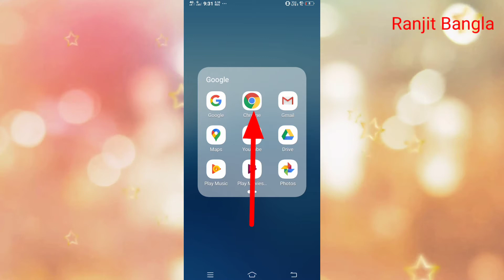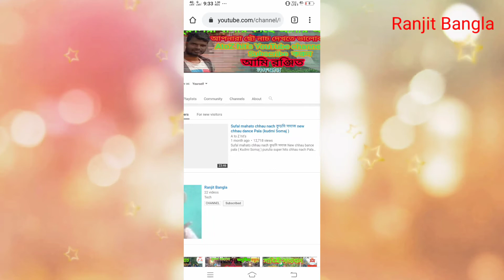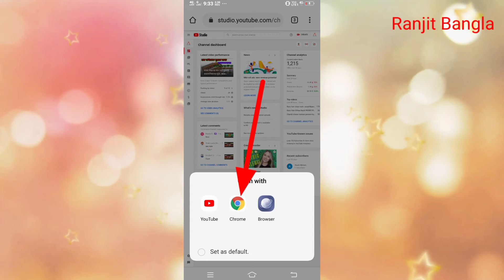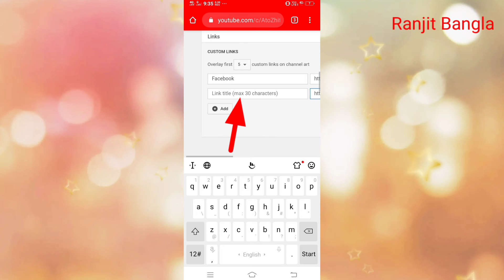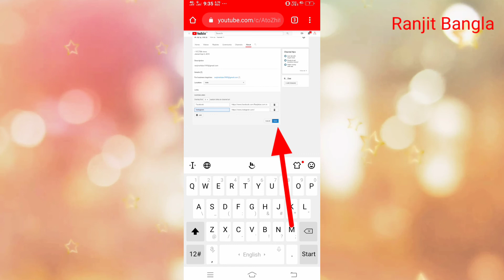ইউটিউবে instagram link লাগানো শিখুন, how to add instagram link on YouTube channel .Ranjit Bangla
How to add instagram link on YouTube channel in YouTube about

Hi
Friends
I'm Ranjit

AI video ta Te aapni instagram URL link copy kore YouTube channel ar about te ki kore lagaben ta dekhiye achi aapni video ta dekhun ar YouTube channel a instagram link lagan